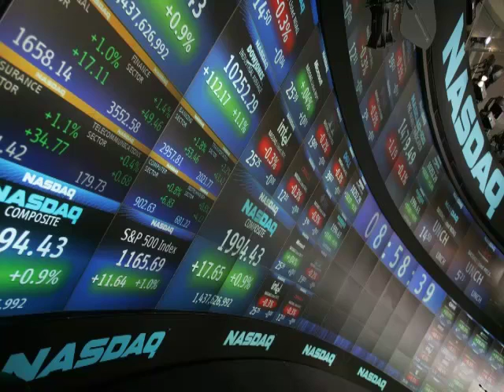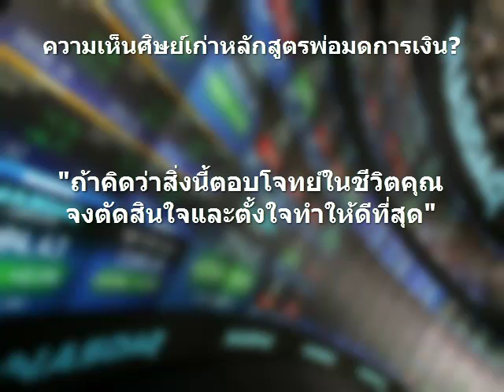ศิษย์เก่าหลักสูตรพ่อมดการเงิน